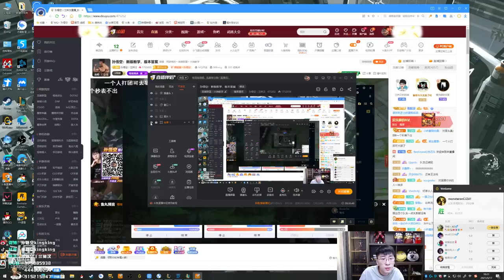推薦【猴哥】蘭林漢悟空：劍聖VS劍魔 國服 三一五我是專業打假（20210320P5）